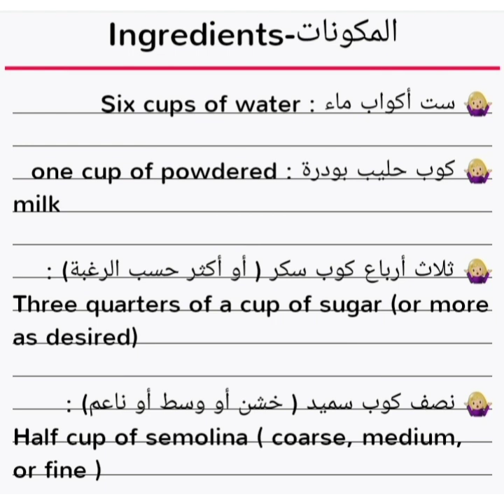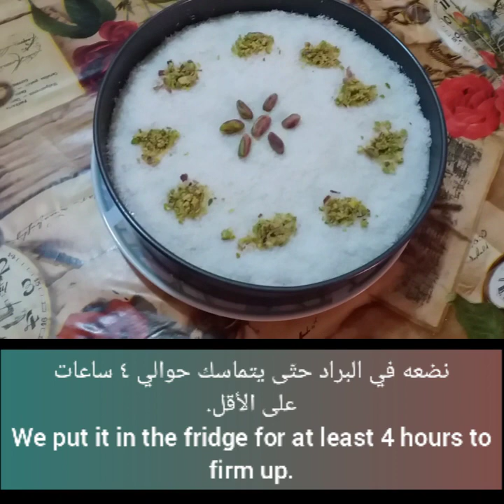أفخم حلى بارد في خمس دقائق بأبسط مكونات والطعم لا يوصف😉// Cold dessert recipe